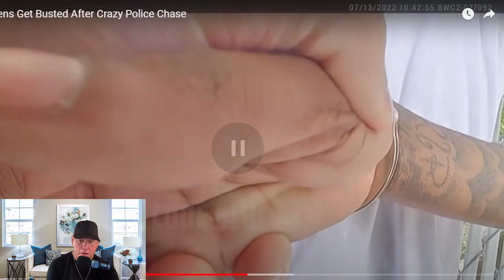Cop Reacts To Wild Police Chase & Foot Pursuit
Car chase ends in a crazy foot pursuit of 4 suspects.